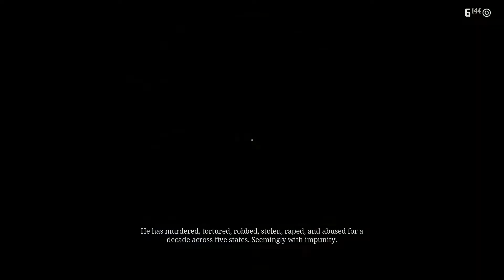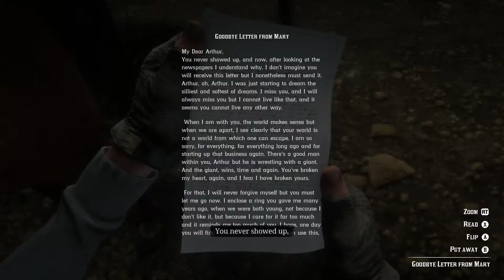Let's Play Red Dead Redemption 2 Episode 38 I Hate Micha Bell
I Hate Him Hes An Asshole